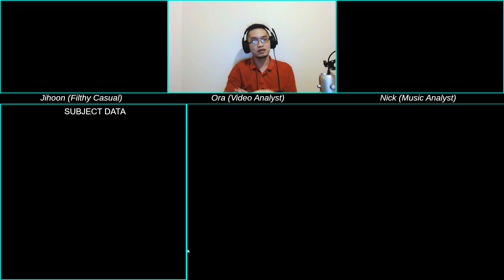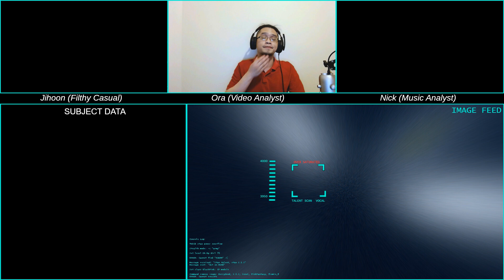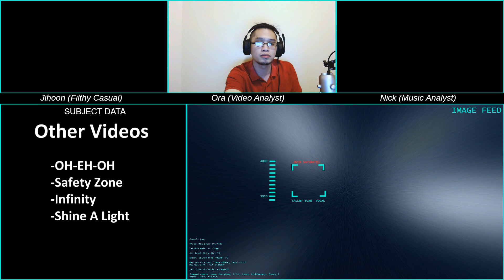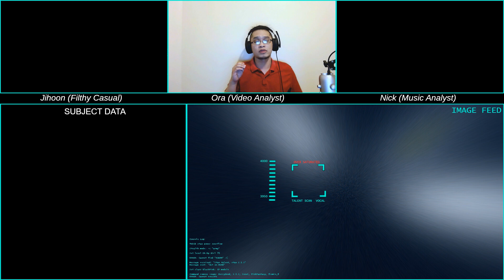Ora Reacts to JO1's Monstar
With JO1's Performance Video "Monstar" release, Ora shows his initial reaction to the MV.